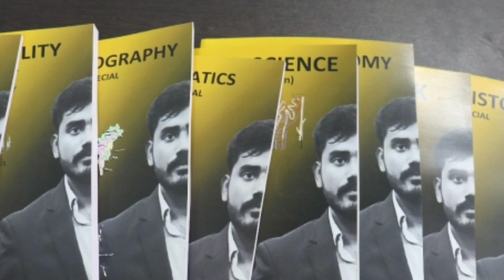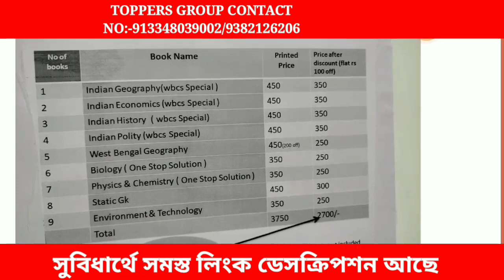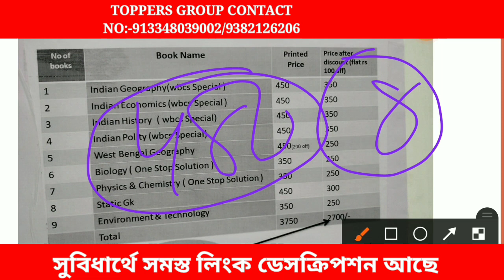💥স্বপ্ন পূরণের সময় WBCS / IAS/ IPS/ UPSC/SSC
💥আরো বিশদভাবে জানতে এই হোয়াটসঅ্যাপ অথবা ফোন নাম্বারে কন্ট্যাক্ট করুন :- 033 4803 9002 / 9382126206

টপার গ্রুপ স্রষ্টা বিশ্বজিৎ স্যারের সাথে যোগাযোগ করতে উপরিউল্লিখিত নাম্বারগুলোতে যোগাযোগ করতে পারবেন

এ ভিডিওটির অফার অনুযায়ী দুদিনের মধ্যে বইগুলো সংগ্রহ করলে 2150 টাকায় ভিডিওতে দেখানো সমস্ত বইগুলি বাড়িতে ডেলিভারি পেয়ে যাবে এছাড়াও এই ইনস্টিটিউশনে পড়াশোনার জন্য অফলাইন অনলাইন উপরিউল্লিখিত নাম্বারে যোগাযোগ করতে পারো